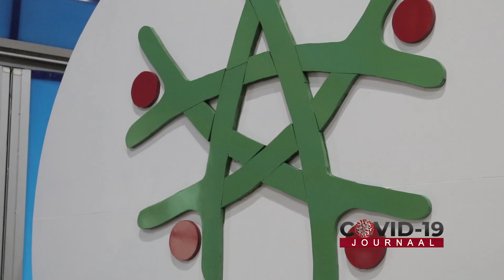COVID -19 JOURNAAL AFLEVERING 161, DD 08 MAART 2021